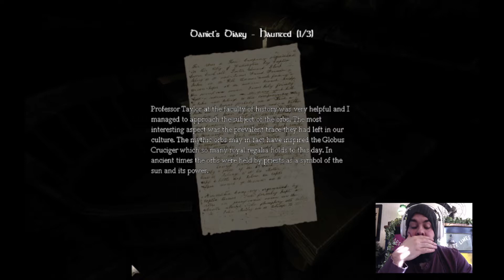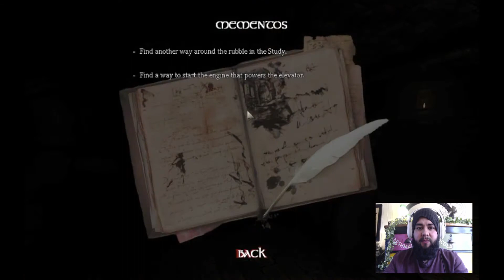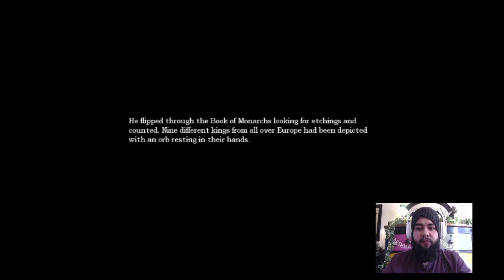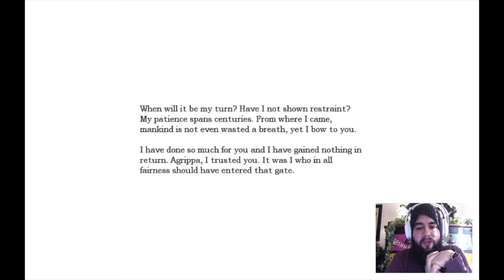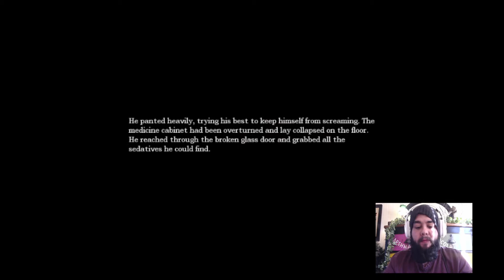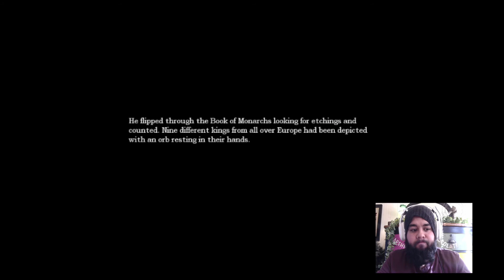BRAIN TRAINING, WOO! | Amnesia: The Dark Descent | 7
What's going on people! Welcome to a brand new Let's Play on the channel. We're playing Amnesia: The Dark Descent and hopefully will be making it to the end. I'm terrible with horror games and jump scares, so hopefully I won't give up on this too soon.

If you'd like to see MORE from the person who made my banner artwork then please check out the below links: